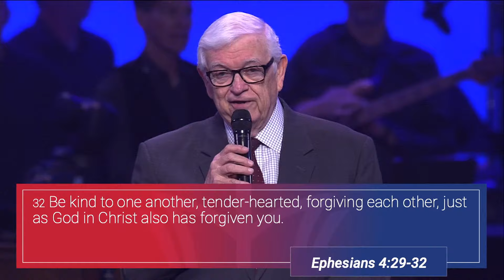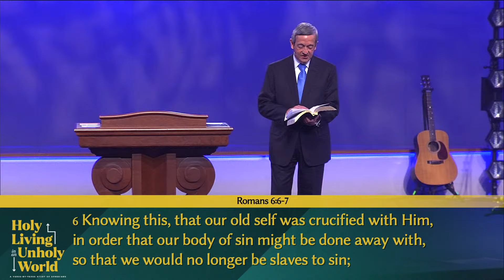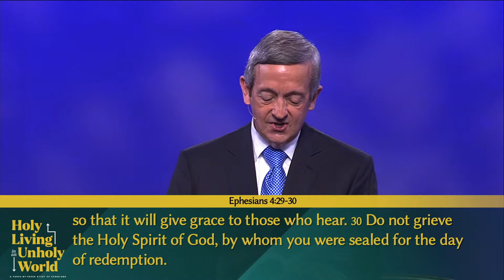LIVE: "Holy Living In An Unholy World" | March 14, 2024 | 9:15am CT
Last time, we saw that the apostle Paul commanded the Ephesian Christians to “lay aside” behavior that characterized those who are spiritually dead and to “put on” behavior that is more in keeping with our new life in Christ. Today, we will discover five specific behaviors that believers should “lay aside” and replace with five behaviors that represent our “new self.”

Join us online on Sunday at 9:15 & 11am CT for worship and a message in the brand-new series from Dr. Jeffress.

Share this stream to invite your family and friends to church!